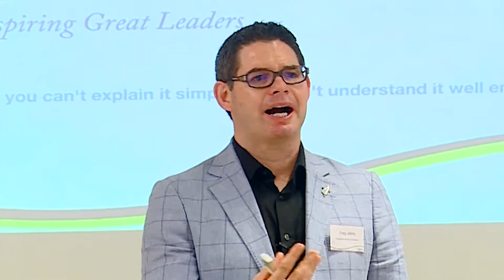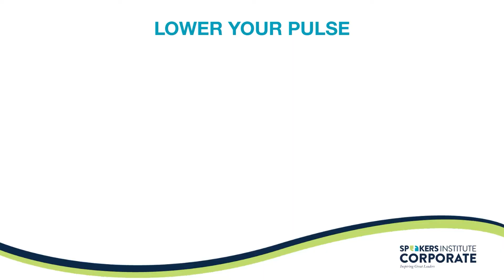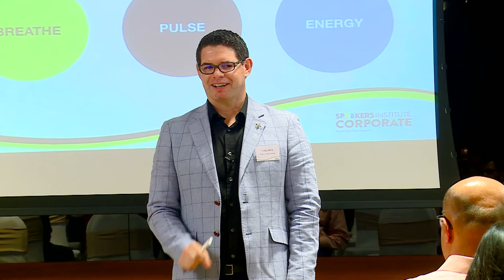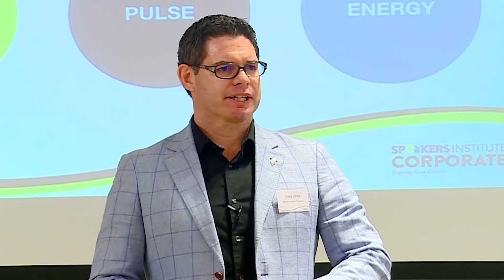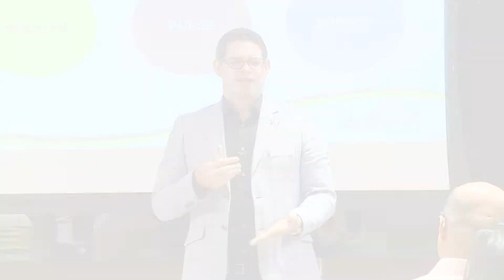Speakers Institute Corporate Bangalore Showcase - It Rises & Falls on Relationship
The world is evolving every day as human beings adapt to a fast changing environment. Even with such unexpected and accelerated change there is always one constant and that is ‘communication’. It’s the heart and soul of leadership, wellbeing and organisations.

Join Speakers Institute Corporate as we bring some of  Mumbai’s leading C-Suite and HR leaders together, to showcase with you cutting edge industry knowledge on the future of leading people and culture. Our Founders and Experts will present Speakers Institute Corporate human centric and heart centred approach to inspiring great leaders and the culture of your organisation.

In an intimate setting at Holiday Inn Mumbai International Airport, a peaceful ambience and tranquil environment near the heart of the city, enjoy a selection of canapes and beverages while learning from global corporate Thought Leaders and interacting with corporate leaders from across Mumbai.

TOPIC:

It Rises & Falls on Relationships – Lead with a heart-centred and human-centric approach that creates a sense of belonging and a culture based on relationships.

To learn more about our programs and our corporate training options visit Speakers Institute Corporate